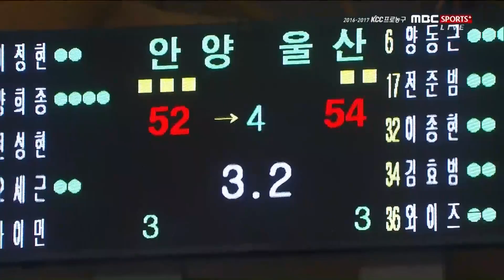no195 20170212 모비스 KGC 4q l